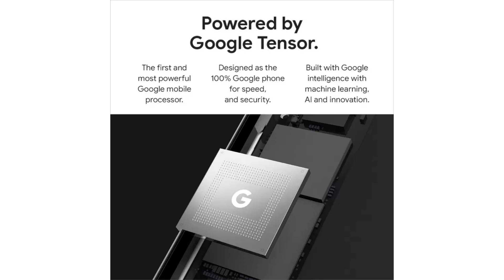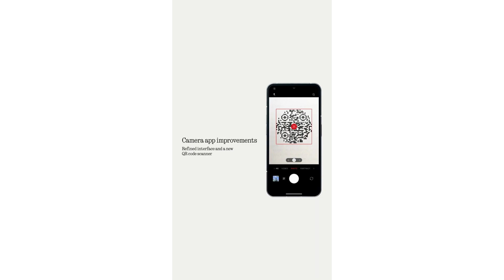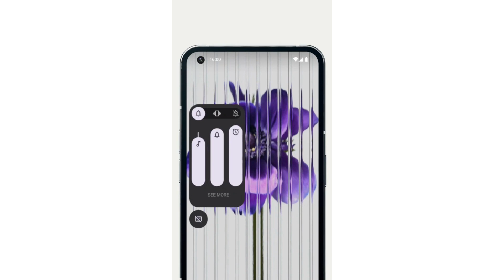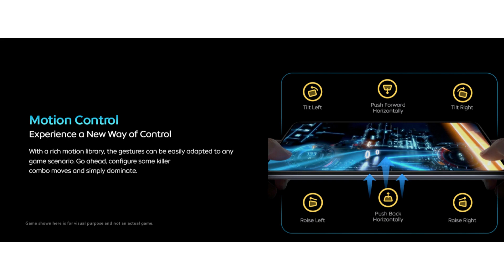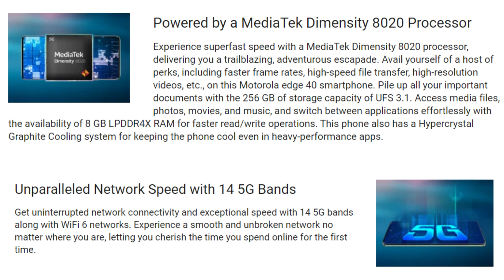5 Best Smartphones Under Rs. 30000 | Top Smartphones in India in 2023 under 30K | Best 5G Smartphone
5 Best Smartphones Under Rs. 30000 | Top Smartphones in India in 2023 under 30K | Best 5G Smartphone

Hey Guys,
In this video, I will cover the best smartphones under a budget of Rs. 30000. These are the best smartphones in this budget currently available in the market. You can choose any one out of these 5 as per your requirement and budget. All are good smartphones in this segment. I have selected these mobiles based on my personal opinion but these are the best currently available in the market. These smart mobile phones have the best camera and performance under this budget. These are flagship killers in this budget.

1. MOTOROLA Edge 40 (Eclipse Black, 256 GB)  (8 GB RAM)

2. iQOO Neo 7 5G (Interstellar Black, 8GB RAM, 128GB Storage) | Dimensity 8200, only 4nm Processor in The Segment| 50% Charge in 10 mins| Motion Control & 90 FPS Gaming

3. Nothing Phone (1) (Black, 256 GB)  (8 GB RAM)

4. realme GT Neo 3 (Asphalt Black, 8GB RAM, 256GB Storage)

5. Google Pixel 6a (Chalk, 128 GB)  (6 GB RAM)

Topics Covered:
smartphone
smartphones
smartphone under 30000
smartphone under 30000 5g
mobile phones under 30000 5g
best phones under 30000 5g
best phones under 30000 5g 2023
smartphones in india
smartphones in india 2023
best smartphones in india 2023
best smartphone in india 2023 under 30000
best smartphone under 30000 5g in india 2023
5g smartphone under 35000
5g mobiles under 35000
5g mobile phone under 35000
mobile
mobiles
mobile phone
mobile phones
mobile phone under 30000
motorola smartphone under 30000
realme smartphone under 30000
google smartphone under 30000
google pixel smartphone under 30000
iqoo smartphone under 30000
best motorola smartphone
best moto smartphone
best iqoo smartphone
best realme smartphone
best mobile
best mobile phone under 30000 amazon
best mobile phone under 30000 Flipkart
best mobile phone under 30000 online
smartphone best price
mobile best price
mobile phone best price
top mobiles under 30000 5g
best camera smartphone
best camera smartphone 5g
best camera mobile phone
best camera mobile under 30000
best camera mobile phone under 30000
5g smartphone
5g smartphone under 30000
5g smartphone under 30000 in india
5g smartphone under 35000
5g phones under 35k
phone under 30000 in india
best camera phone in india
best camera phone in india list
which is the best camera phone in india under 30000
which is the best mobile phone in india under 30000
latest best mobile phones in india under 30000
best mobile phones in india under 30000
latest smartphone
latest smartphones under 30000
latest smartphone under 30000 5g
latest smartphone 2023
latest smartphone 2023 5g
latest smartphones 2023 in india